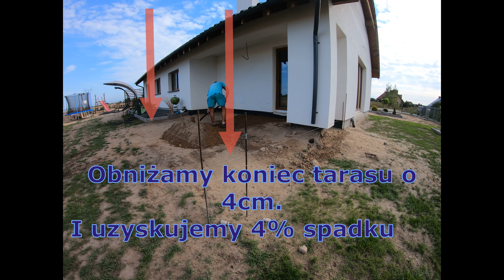Taras w 2 dni. Opis. time lapse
Tylko bez lamentu proszę.
Film przedstawia Budowe od podstaw , tarasu z kostki brukowej.
Pytania
Porady
Wasze prace
Relacje z budowy

Zajrzyj także